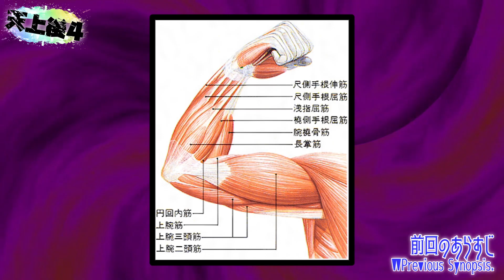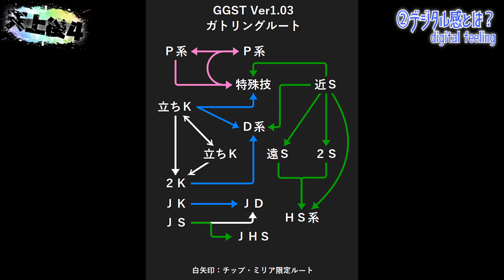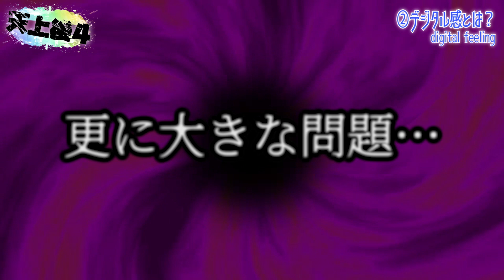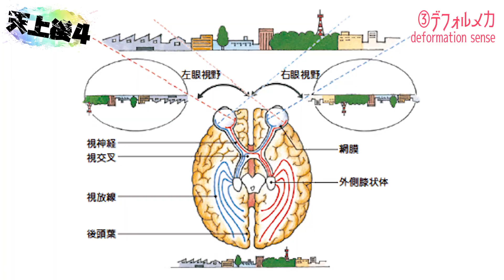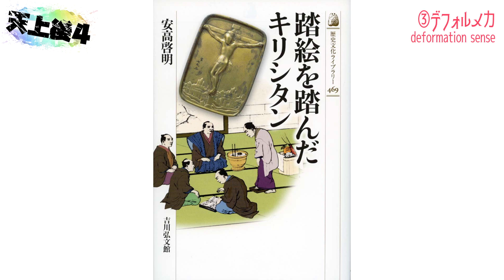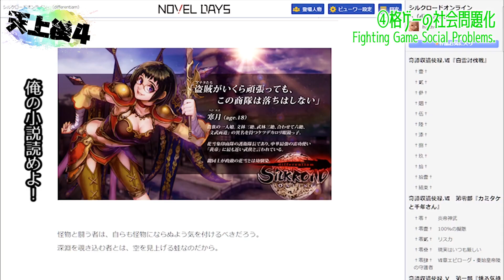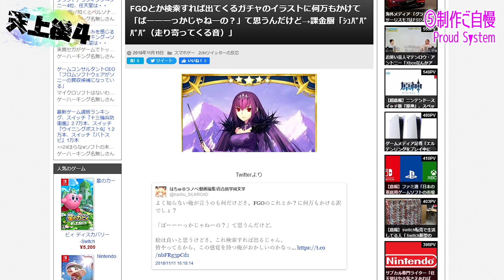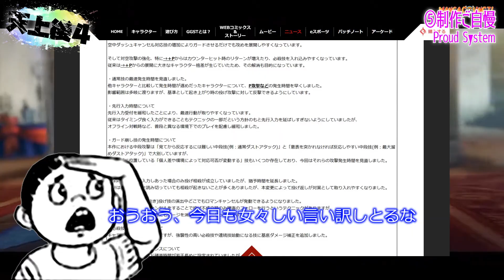【格ゲー議論】GGSTのつまらなさに見る格闘ゲームのシンポジウム（字幕付き）不評 / 過疎 / 衰退 / political correctness game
ストリートファイター、KOFをプレイしてる方々も「なぜ格ゲーは つまらない か？」というヒントにご参考下さい。
また、昨今よく語られる『新規が好む趣向』とは日本人のフリをしてロビー活動している『韓国人の趣向』ですのでご注意下さい。日本人への『NARISUMASHI』は日本国民全員に対しての肖像権の侵害に該当します。

0:00 前回のあらすじ
0:26 なぜGGSTはつまらない？
2:05 デジタル感とは
6:50 デフォルメ力の低さ
10:24 格ゲーの社会問題化
15:31 制作ご自慢
19:28 お前の知らない闇

◆ライトノベルシルクロードオンライン -differentiam-